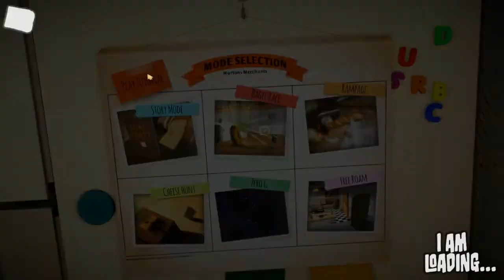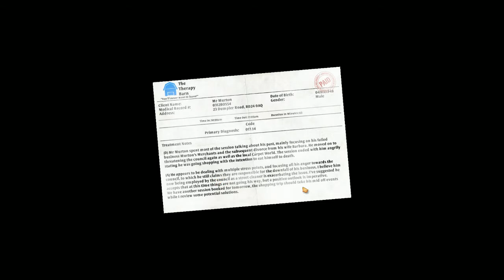Let's Play: I Am Bread - 1 / 6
Yep, I suck at this game.